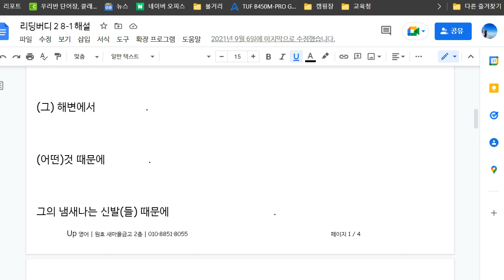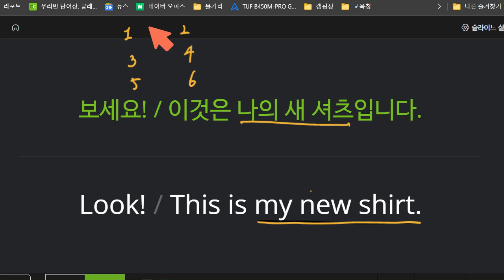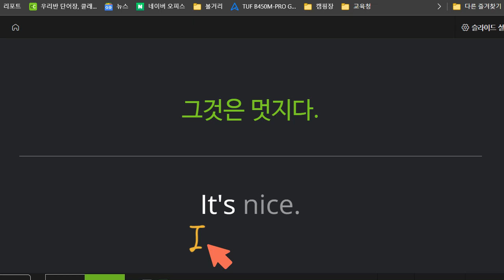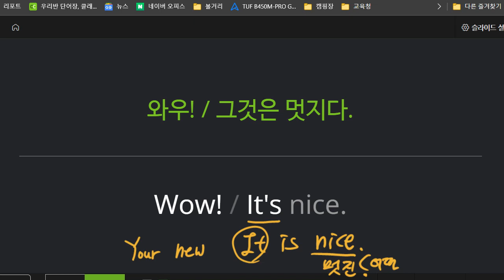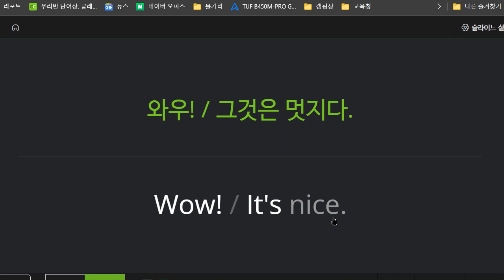박청용 2022 06 07 기초회화 성취도 70